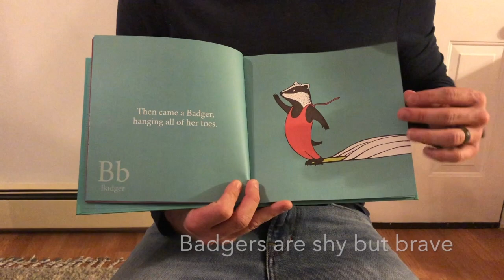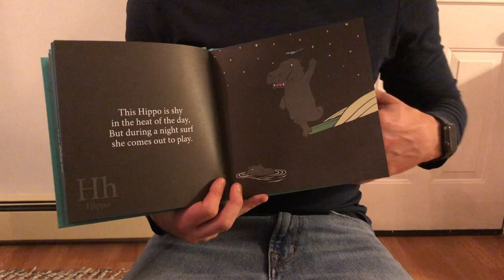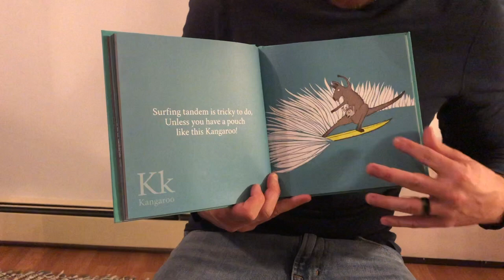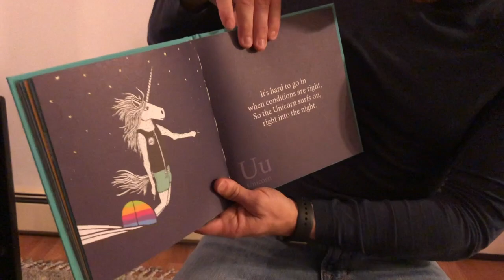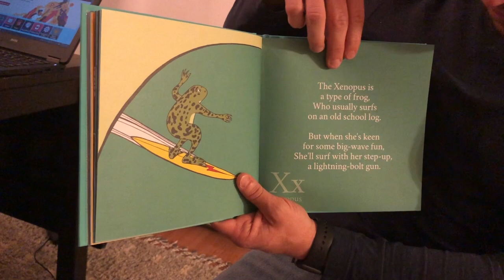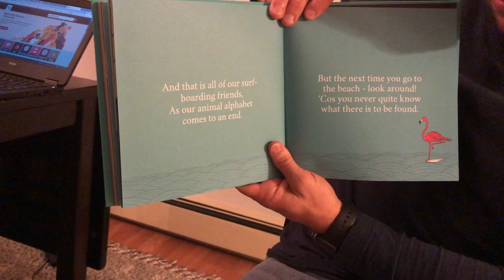Surfing Animals by: Jonas Claesson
Dawes PE & Health Update
Book: Surfing Animals

PE LIVE! with Mr. Bradley
9am Weekdays

Physical Education - Fitness is fun!